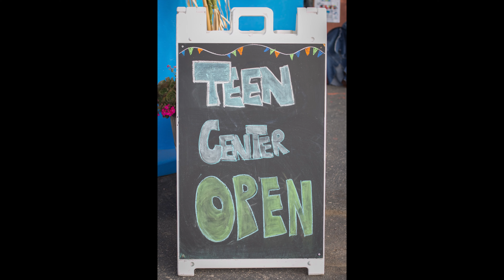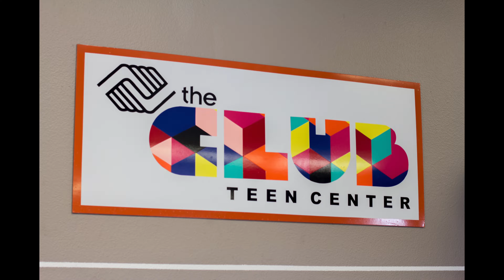New Life Painting Paint-it-Forward Boys & Girls Club Oceano SLO County 2015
(San Luis Obipso) NEW LIFE PAINTING has donated painting the Interior and Exterior of the Boys and Girls Club of Oceano. If you would like to nominate a home or non-profit please visit newlifepainting.com